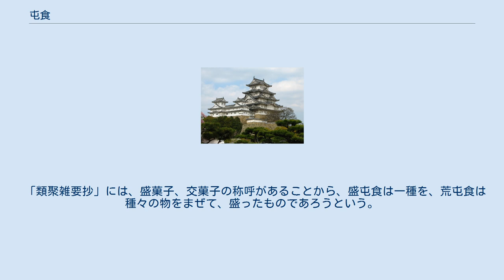屯食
屯食（とんじき）は、平安時代、宮中、貴族の邸宅で饗宴で庭上に並べて下級職員、時に身分ある人に賜った物である。
一説に、強飯を握り固めて鶏卵形にしたものであるという。
おにぎりの原型ともされている。
 「屯」は集まるという意味で、100具も200具も並べ立てることによる名であるという。
 屯食が何を指すかについては諸説紛々である。
 「河海抄」によれば、裹飯（カシワ（柏）の葉で包んだ飯）であるという。
 「台記」春日詣の条には、「屯食十五具、裹飯五百具」と書き分けられているから、別の物であったかという。
 「貞丈雑記」によれば、強飯を握り固めて鶏卵形にしたもので、「今も公家方にては握飯をどんじきといふ由、京都の人物語せり」というから、近世は握り飯を指したかという。
 古くは饗宴のことを屯食といい、「北山抄」の皇太子加元服儀の条の屯食の注には盛屯食と荒屯食との2種ある。
 「類聚名物考」には、「盛屯食は木型などで打抜いたもの、荒屯食は型なしに盛つたものか」とある。
 「玉函叢説」には、嫁取りのときに用いる二重の台の下台のないものが古画巻の酒宴の座に見え、しかもその名を伝えないがおそらくこれが屯食であろうという。
 「類聚雑要抄」には、盛菓子、交菓子の称呼があることから、盛屯食は一種を、荒屯食は種々の物をまぜて、盛ったものであろうという。